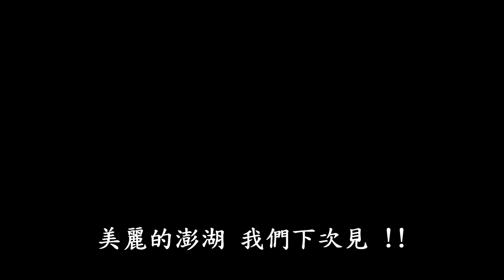快樂之旅 = 澎湖 就是有鬆 9453